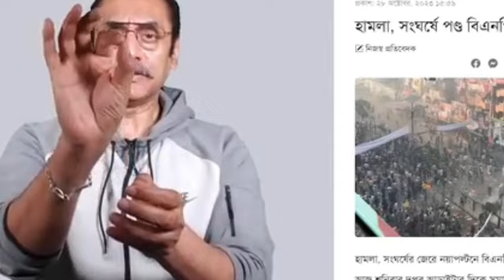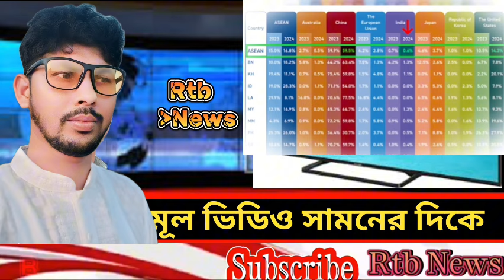আজকের বাংলা খবর 21May24,Ajker Bangla khabar,bdnews,Tody Bangla News,RtbNews SomoyNewsLive,টুডে নিউজ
আজকের বাংলা খবর 17May24,Ajker Bangla khabar,bdnews,Tody Bangla News,RtbNews  SomoyNewsLive,টুডে নিউজ

Ajker Bangla Khobor 11May2024,আজকের বাংলা খবর bangladesh Latest Somoy News, BanglaToday Live RtbNews

Ajker Bangla Khobor 01May2024,আজকের বাংলা খবর bangladesh Latest Somoy News, BanglaToday Live RtbNews

Ajker Bangla Khobor 28 March2024,আজকের বাংলা খবর bangladesh Latest Somoy News, BanglaToday live News

Ajker Bangla Khobor 15 2024,আজকের বাংলা খবর bangladesh Latest Somoy News, BanglaToday live News

এইমাত্র পাওয়া Ajker Bangla Khobor 23 Feb 2024,আজকের বাংলা খবর Bangladesh Somoy News, BNP BDelection

Bangladesh news today || BD political news || ajkerkhobor || latest news || Bangla news | bnp khoborbd news || BBC News Bangla || Sheikh Hasina|| এইমাত্র পাওয়া Ajker Bangla Khobor 03 Feb 2024,আজকের বাংলা খবর Bangladesh Somoy News, BNP BDelection Bangla news || bangladesh news II ajkerbangla news II today news Il update news II bdnews Il antorjatik news Il antorjatik songbad IIট